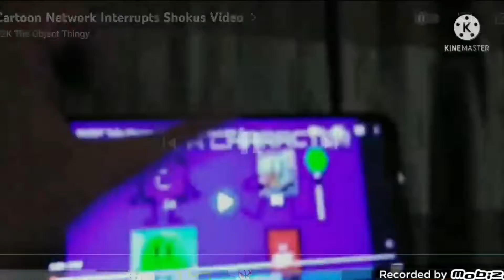Video Memory interrupted Cartoon Network